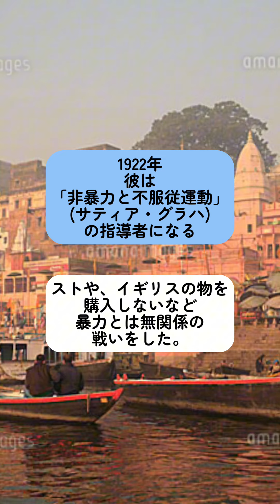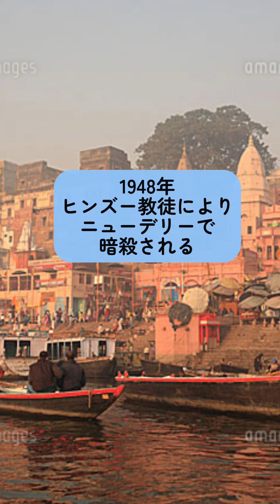10/2 歴史クイズ118 ～彼は誰？～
ご存知、彼はインドで超、超、有名な運動家である。教科書にも出てきましたね。非暴力の抵抗は、たぶん彼が初なのではないでしょうか？